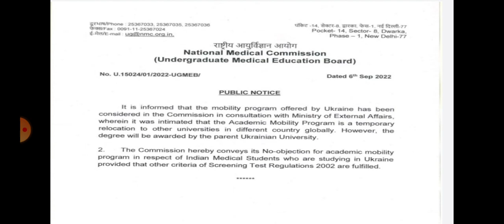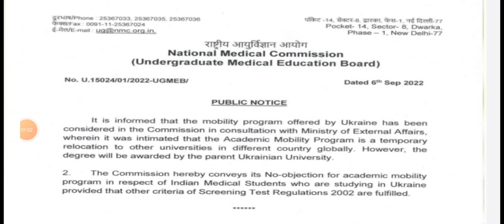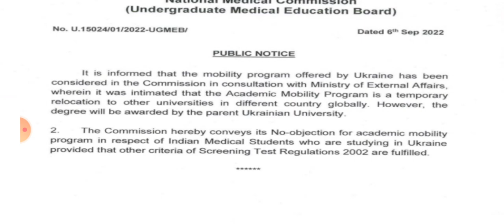good news | neet UG official notice out by nmc | neet UG medical students official update | latest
500 से कम MARKS पर कौन सी काउंसलिंग में भाग लें
400 से 500 मार्क्स के बीच कितना रैंक आएगा, कौन सा कॉलेज मिलेगा || neet marks vs rank | neet UG 2022
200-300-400 मार्क्स हैं तो कौन सा कॉलेज मिलेगा || कम मार्क्स में आप क्या करें?